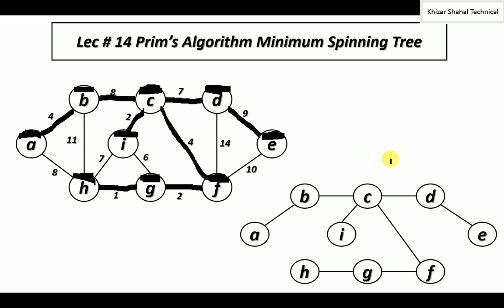Lec # 14 Prim's Algorithm Minimum Spanning Tree|Data Structure|Analysis of Algorithm Urdu Hindi Easy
our aim
feature planning
i will start test system on youtube
insha allah